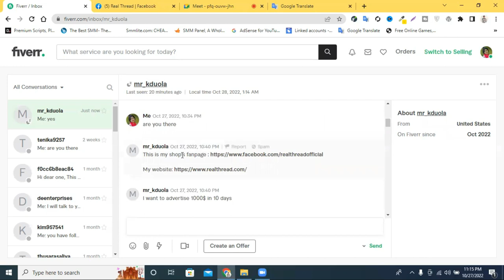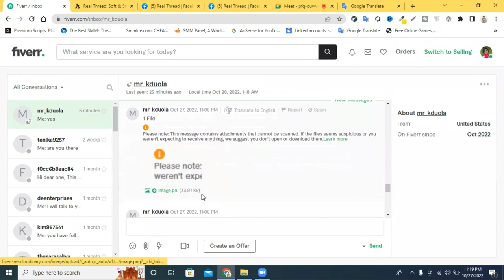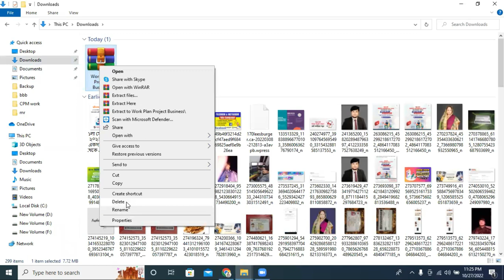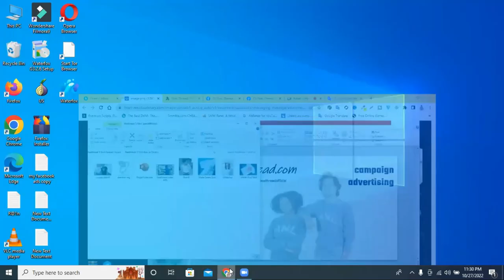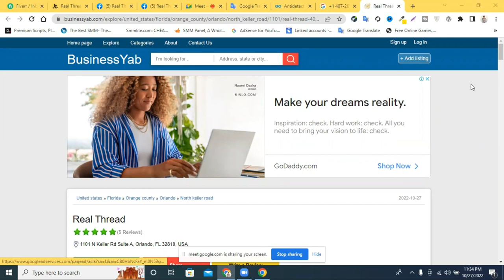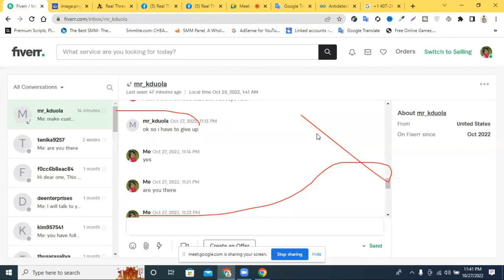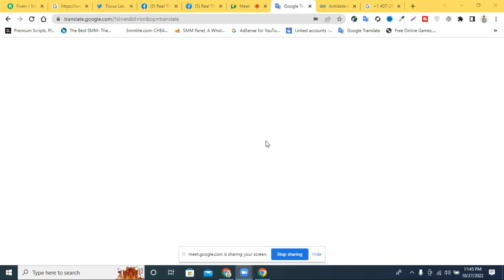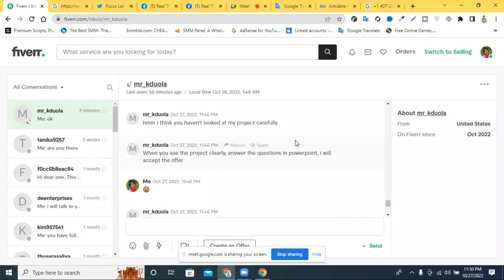Fiverr Hacker! Scammer Buyer Warning!-ফাইভার হ্যাকার বায়ার থেকে কিভাবে নিজেকে রক্ষা করবেন